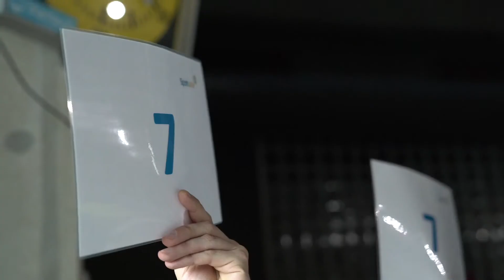Sportoase Belgisch Kampioenschap Bommetje 2020